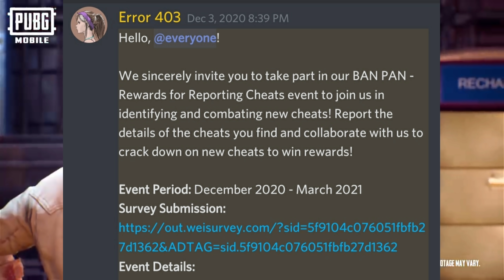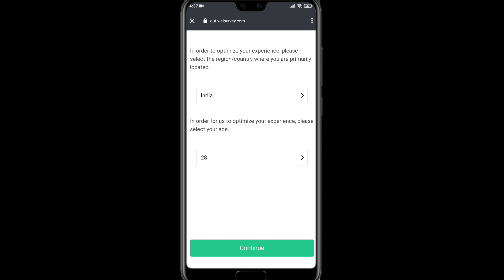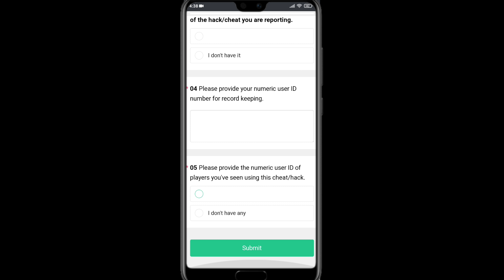CHANCE TO GET FREE 10000UC ON PUBG MOBILE | Kumari Gamer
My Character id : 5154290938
Device : Poco F1, OnePlus 7T
Graphic : HD & Extreme
Control : 3 Fingers + Gyroscope ( Scope On )

1) Mic
2) Mic
3) Mobile
4) Camera
5) Pubg Trigger
6) Tripod
7) Headphone